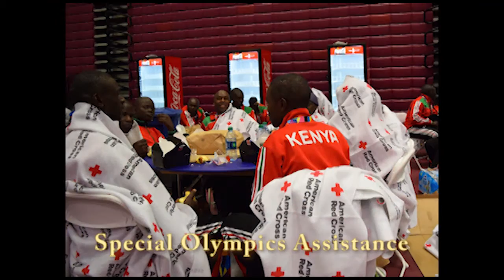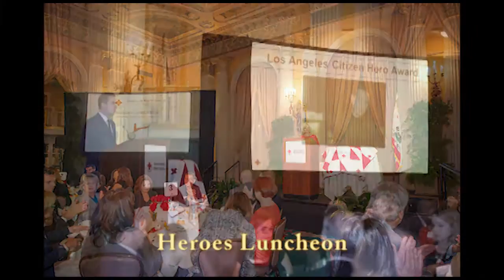Red Cross Los Angeles 2015 Summary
American Red Cross Los Angeles 2015 Summary
Watch this video to see a summary in photos of our year at the American Red Cross, Los Angeles regional office!

Video producer-editor: Farshid Raminfar